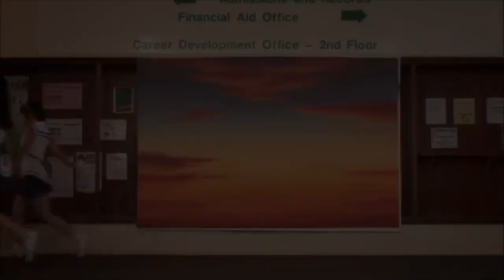Everyday、カチューシャが全く気付かないうちにハッピィエンドは秘密(ひみちゅ)になる【AKB48】【乃木坂春香の秘密】